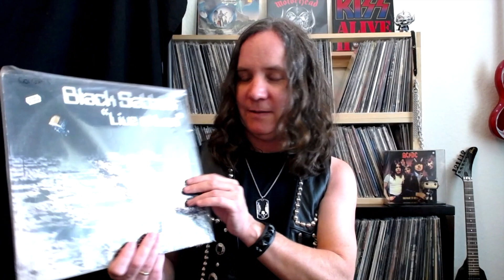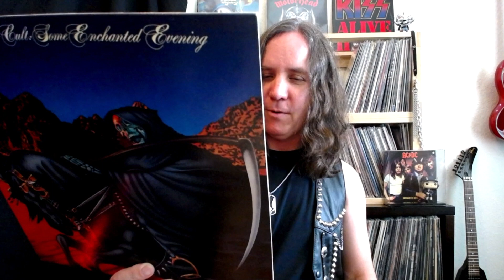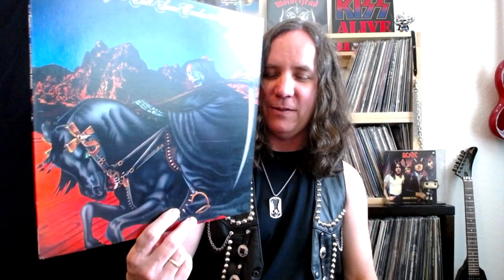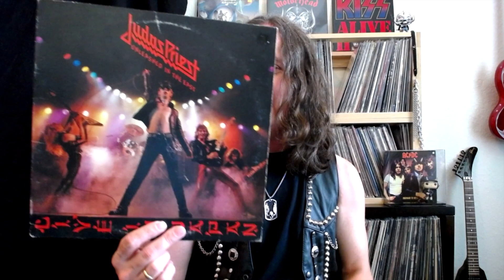Cool Live Albums That Weren't Double Albums...